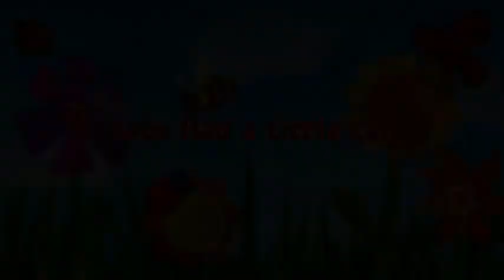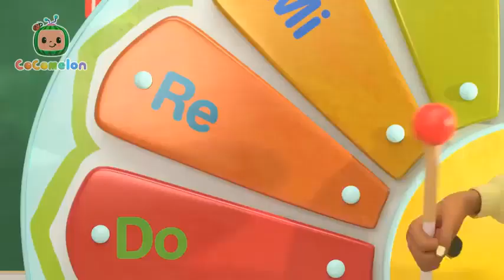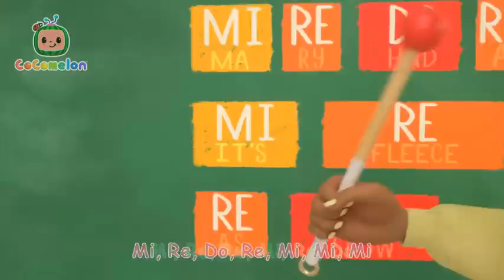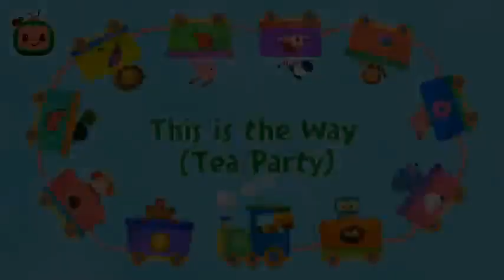Wheels on the Bus Cece - Sick Song + Boo Boo Song and More | Rosoo Kids Song & Nursery Rhymes